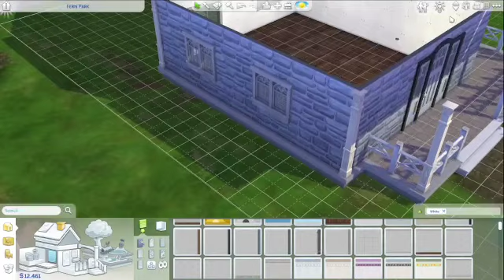Rustic Family Home! | Sims 4 Timelapse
Watch as I attempt to build a house in the Sims 4! This video is a timelapse with fun lofi music and no voiceover.  If you enjoy it, make sure to let me know! This is defiantly something that is experimental but I'd love to do more!

Music Credit
Track Name: "City of Angels"